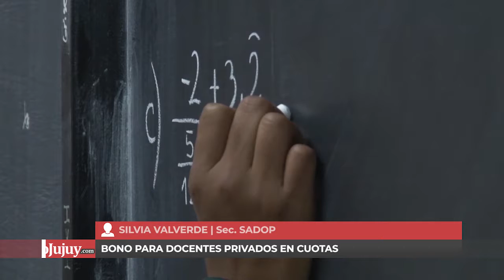SILVA VALVERDE - SADOP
BONO PARA DOCENTES EN CUOTAS